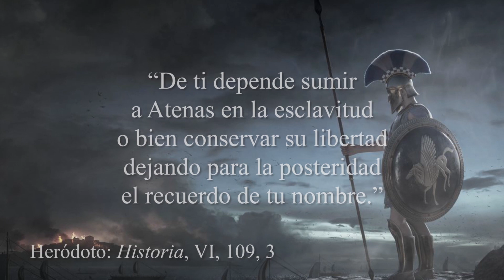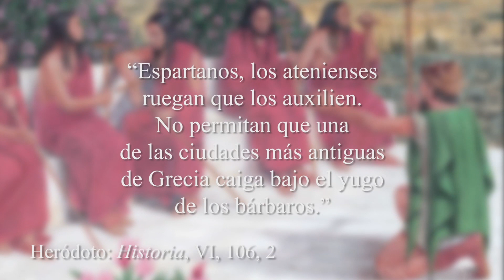📜 MILCÍADES, el HÉROE de MARATÓN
Conoce la vida de Milcíades, uno de los generales más famosos de la Antigua Grecia, artífice de la victoria ateniense sobre los persas en la crucial Batalla de Maratón.

➥ ÍNDICE:
00:00 Introducción
02:42 Primeros Años en Atenas
05:18 Señor del Quersoneso
09:41 Regreso a la Patria
16:34 La Batalla de Maratón
26:49 La Campaña de Paros
29:47 La Muerte de Milcíades
31:18 Final

➥ FUENTES:
“Historia” de Heródoto. Madrid, España: Gredos (1992).
“Obras completas” de Luciano de Samósata. Madrid, España: Gredos (1996).
“Vidas” de Cornelio Napote. Madrid, España: Gredos (1985).
“Vidas paralelas” de Plutarco. Madrid, España: Gredos (1985).